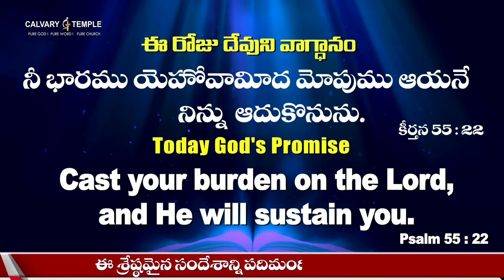Today God's Promise&DailyDevotion 23-SEP-2023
దేవునితో ప్రతిదినం